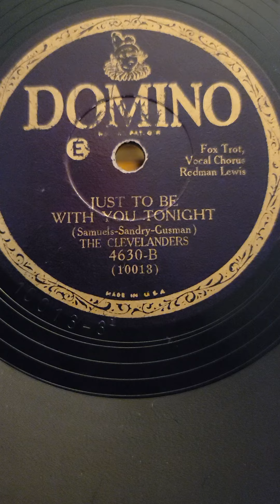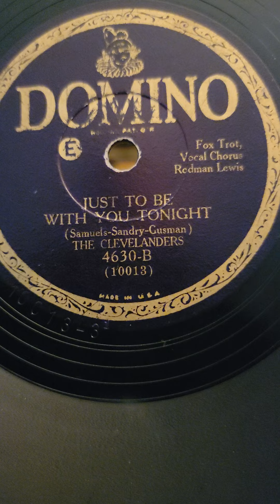Just to be With You Tonight - (Rodman Lewis) Clevelanders (California Ramblers) Domino#4630 1930